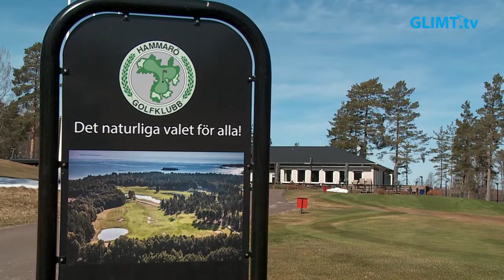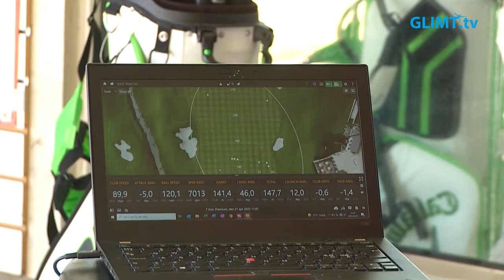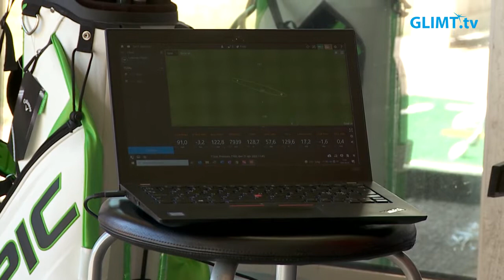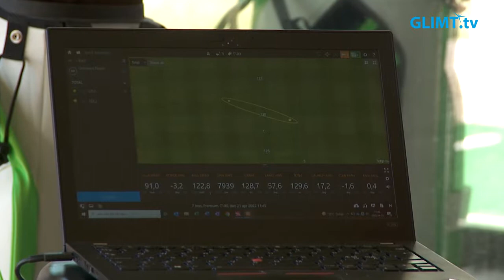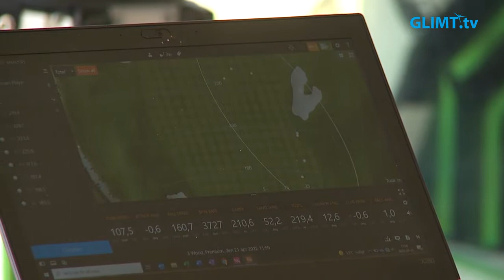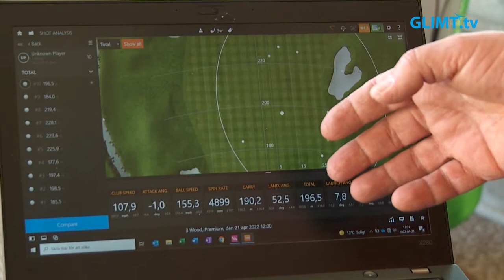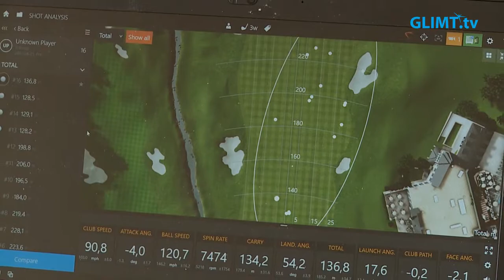Prova ut och optimera din golfutrustning genom custom fitting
Den moderna golfsporten har under åren utvecklats allt mer och mer. Idag kan klubbor och annan utrustning finjusteras optimalt för varje enskild spelare. Det är vad begreppet custom fitting innebär, man anpassar helt enkelt utrustningen efter spelaren som ska använda den för att nå bättre resultat. För att kunna monitorera och se förändringarna i justeringarna så använder man sig av en s.k. Trakman som filmar bollens luftbana och nedslag och skickar massor av data till en dator. På Hammarö golfklubb finns möjlighet till custom fitting hos Hasse Ericsson på Doctor Golf.